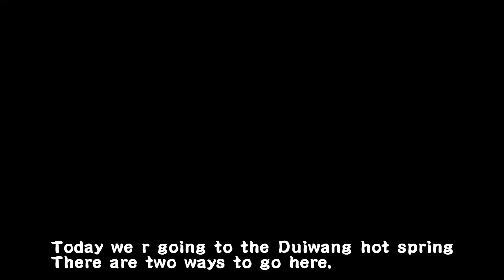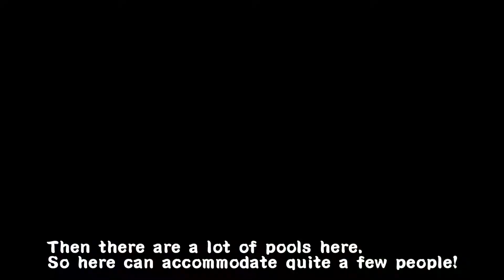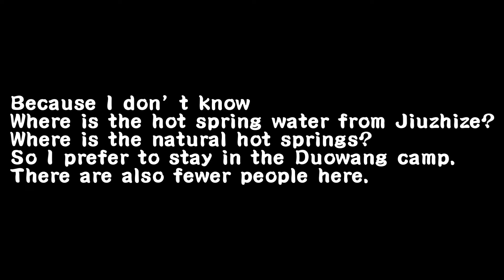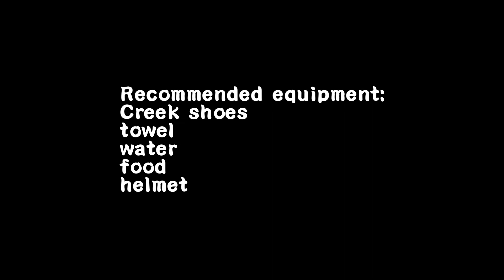The wild hot springs mastery of Taiping mountain -Duowang hot springs